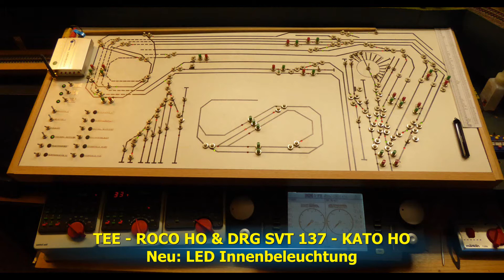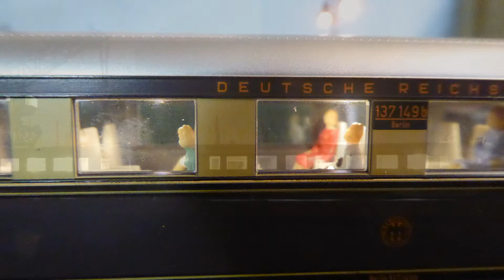TEE & SVT 137 mit LED Innenbeleuchtung nachgerüstet 2017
Anlage Ch.Scholz - Germany